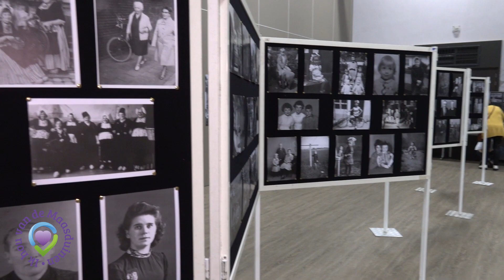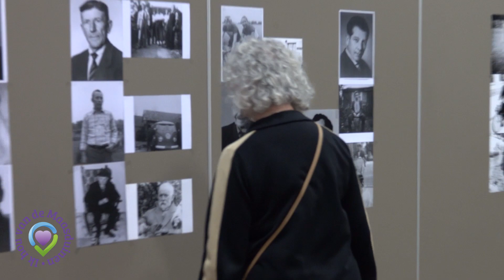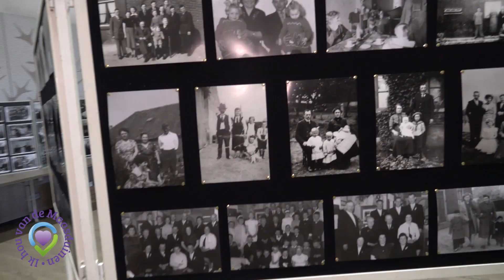10 Jaar Mien Durpke Siebengewald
Op zondag 26 maart was bij MFC de Klaproos het 10-jarig bestaan van Mien Durpke Siebengewald.

Maasduinen Centraal, de regio dat zijn wij!